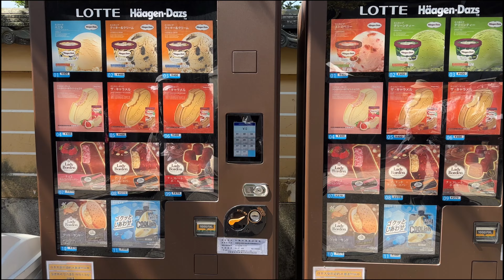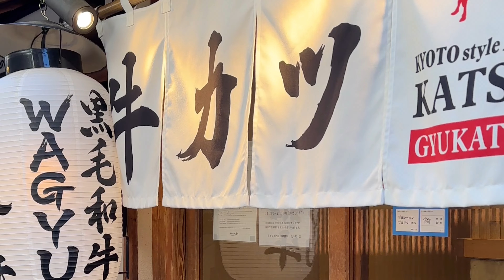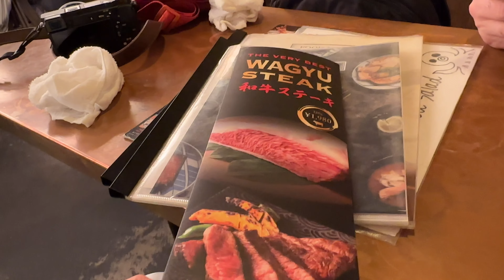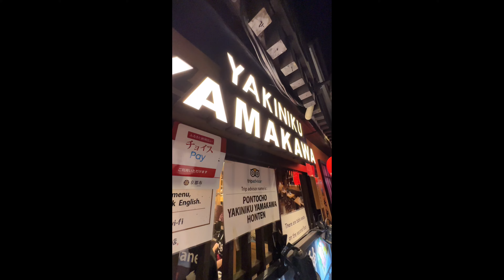ONE DAY in KYOTO | Japan Travel Vlog Part 3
Hello friends!

Where to go and what to do in Kyoto travel guide! It is our first time in Kyoto so here's a few guides that could help you in your future travel to Kyoto.
Other tourist spots will be posted in another video. :)